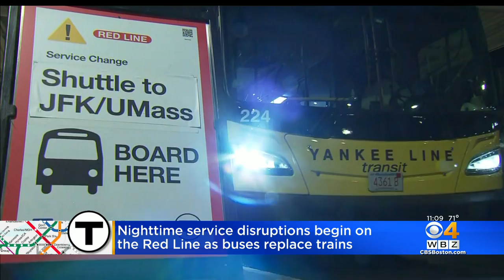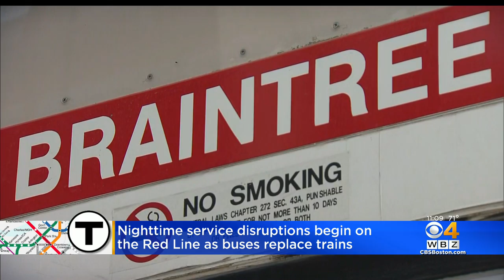Nighttime service disruptions begin on Red Line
Service disruptions on the Red Line began Monday night, to keep up with safety recommendations from federal investigators. WBZ-TV's Juli McDonald reports.